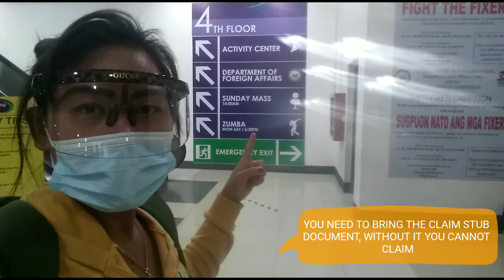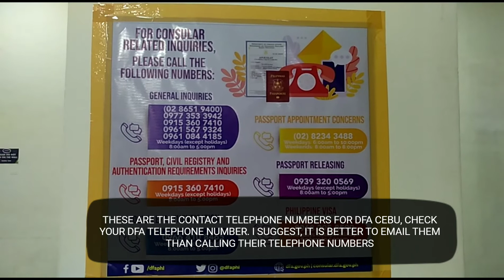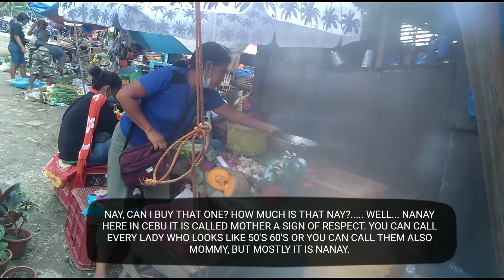Passport Renewal |Releasing| Wrong Spelling